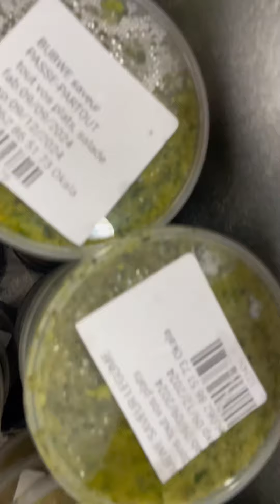Feuilles de manioc Coupé 062 86 51 73 Poissons frais